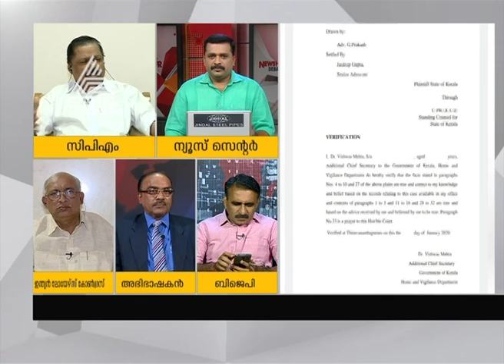കോടതി കയറി കേരളം, നീക്കത്തിന് നിയമസാധുതയോ? Asianet News Hour 14 JAN 2020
CAA against Right to Equality: Kerala govt moves Supreme Court, first state to do so

Asianet News Hour Covers the  Analysis and discussion on the main story of the day. Vinu V John, PG Suresh Kumar, Jimmy James, Shalini Sivadas and Rajani Varrier hosts the debate.